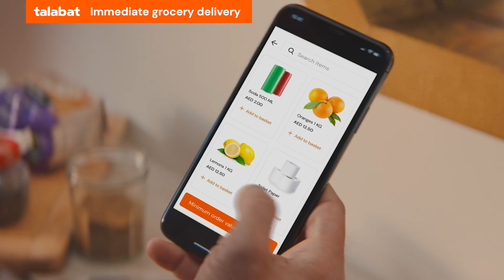You don't have to wait days for groceries. Our own grocery service - delivers immediately